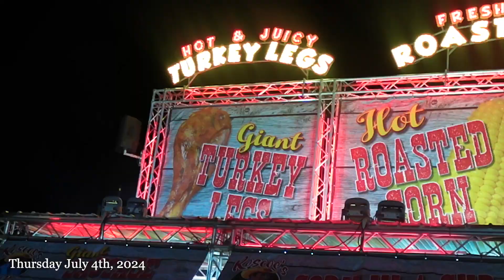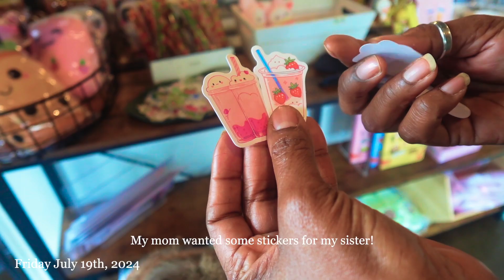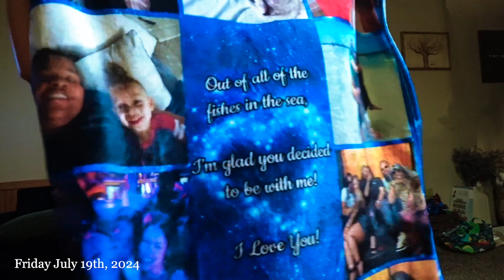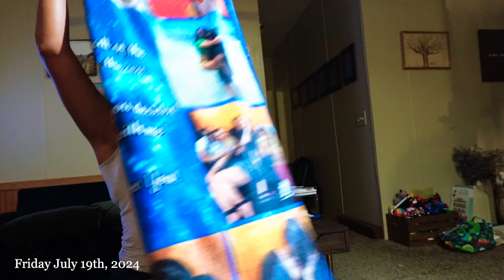WEEKLY VLOG // CAMRYN'S 4TH BIRTHDAY, TRIPS AFTER TRIPS, DEVASTATING NEWS + MORE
HI MY LIYAHBABIES 🫶🏽

Happy Thursday! In today’s vlog soooo much happened. I had a lot of ups and downs during this video. We were going on trips after trips, 4th of July carnival, Camryn's 4th Birthday and so much more. The hardest part about this video was the passing away of my little sister. It was so devastating and it was such a hard time not only for me but my family as well. We are taking things day by day, but no matter what our family will never be the same. RIP Jaden, big sister loves you so so much! I hope you guys enjoyed today’s vlog as much as loved filming it for you guys!

I LOVE YOU GUYSSS 🫰🏽❤️

                        ~ 𝓛𝓲𝔂𝓪𝓱

C H A P T E R S :
0:00 Preview/Introduction
0:35 Welcome back; Travel to Georgia
2:46 Home decor; Fall shopping
8:39 Camryn moments; Fav Childhood Snack
10:52 HAPPY 4TH BIRTHDAY, CAMRYN!
11:30 Back in ATL; Family dinner
14:03 4th of July Carnival
16:07 Jazahria's Senior Pictures
17:00 Boba tea; BTS filming for Tiktok
17:59  RIP Jaden
22:27 Lunch with Sapphire before I leave for South Korea
23:55 Packing for the airport: Gifts
27:24 Outro